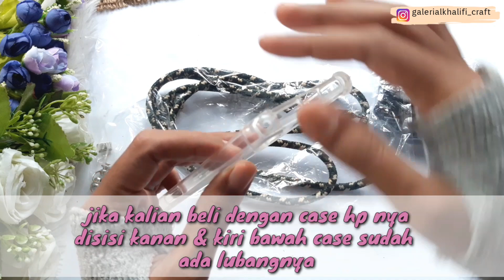Cara Memasang Tali Lanyard Case HP | Tutorial Tali Case Nagita Slavina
Tutorial tali lanyard case HP seperti yang sering dipakai artis Nagita Slavina, caranya simple dan mudah

yuk simak tuturialnya

Semoga bermanfaat